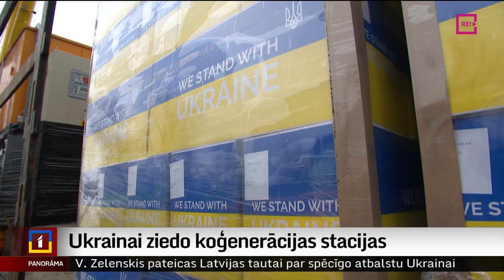Ukrainai ziedo koģenerācijas stacijas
Brīvību var iegūt un aizstāvēt tikai kopā. Un draugu atbalsts smagā mirklī ir īpaši svarīgs. To apliecina arī Latvijas uzņēmēji, kuri sarūpējuši palīdzības sūtījumu Ukrainas piefrontes pilsētai Slovjanskai. Tur gaismu un siltumu dos saziedotās koģenerācijas stacijas un iekārtas. Plašāk stāsta Judīte Čunka.